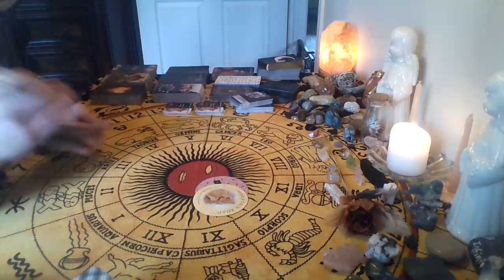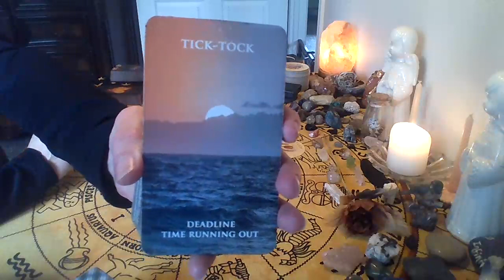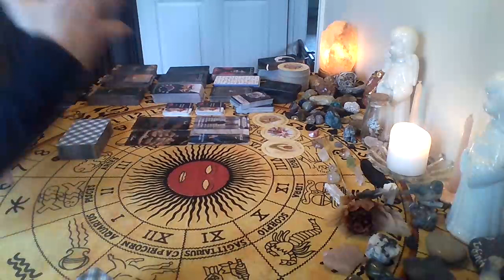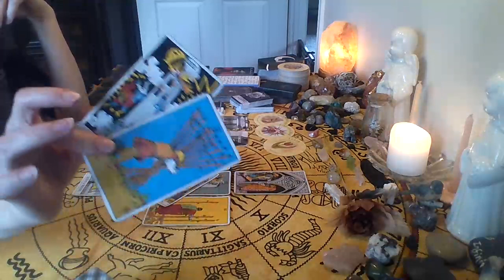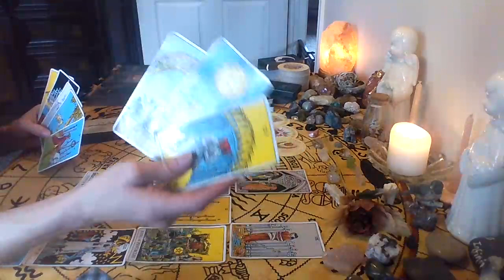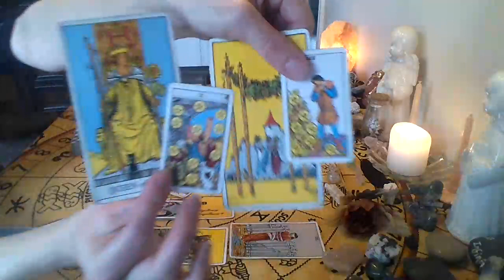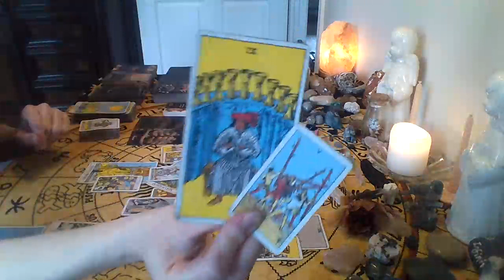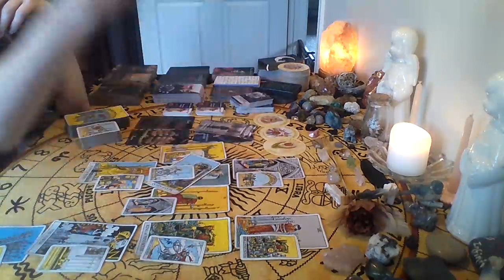The Daily Tea☕~Tick, tick BOOM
Welcome to Fairy Moon Tarot! Delivering daily messages from Spirit! If you have been guided to this reading there is probably a message for you! Divine timing is at play so this can be past, present, or future energy for yourself or those around you. Only take what resonates, leave the rest, and keep in mind that these are general, not personal. Drama and negativity will not be tolerated on my channel. Please keep your comments respectful or you will be blocked from commenting indefinitely.
~Emily~

I AM NO LONGER OFFERING PERSONAL TAROT READINGS AT THIS TIME

**ASTROLOGY/NUMEROLOGY READING**  $100 (Self)      $150 (Couple)